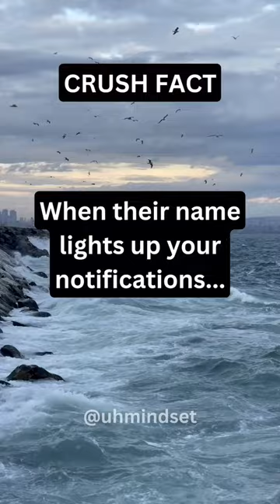When your crush’s name lights up your notifications | Love Fact